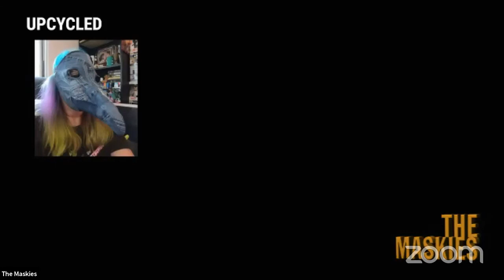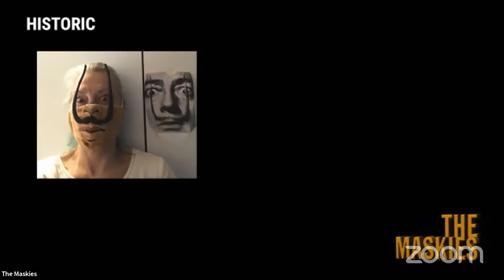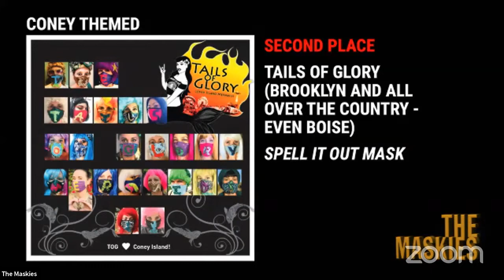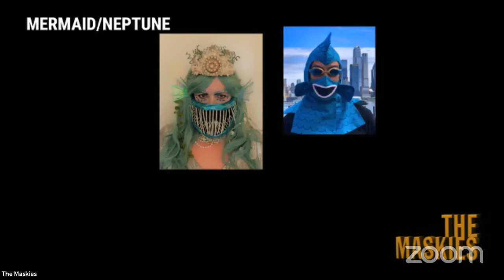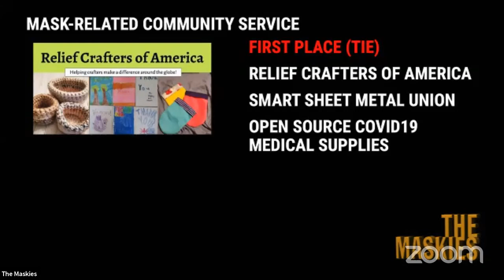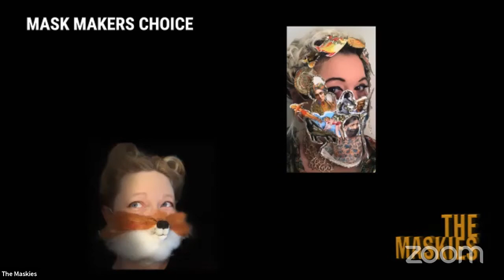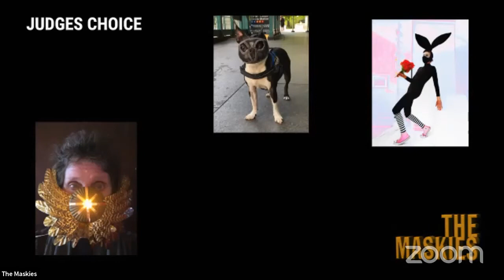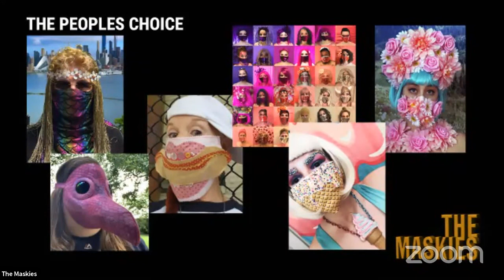The Maskies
The Put on a Funny Face Mask Design Competition Awards Show -- with Artist/Queen Mermaid Laurie Anderson, NY1’s Roger Clark, Queen Mermaid/TV icon Karen “Duff” Duffy, Legal Eagle/King Neptune Ron Kuby, and Actress/Queen Neptune Annabella Sciorra announcing the winners of the contest. Plus a special message from none other than actress Marisa Tomei and NYS Assemblymember Mathylde Frontus.

Also appearing are Coney Island VIPs like Ultimate Mermaid Kate Dale, Voice of the Mermaid Parade Chris T, Chief Justice Mark, The Professa Adam Realman…and the Permanently Unelected Mayor of Coney Island Dick Zigun!